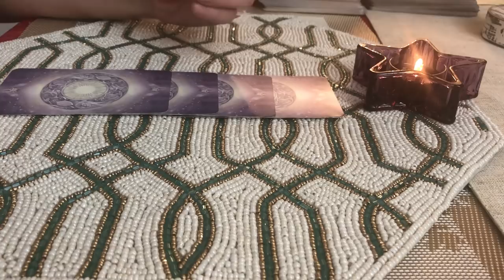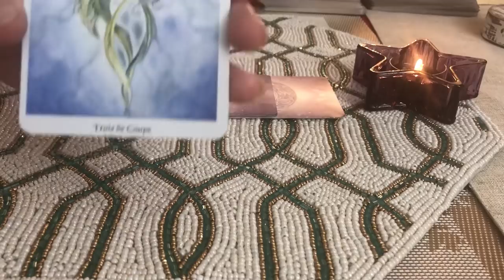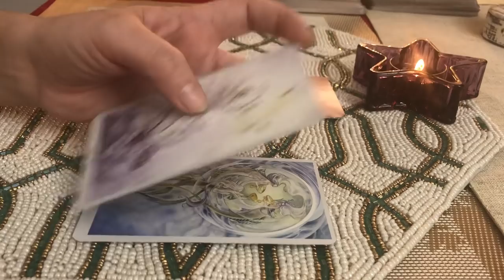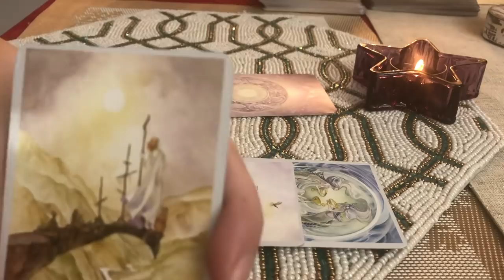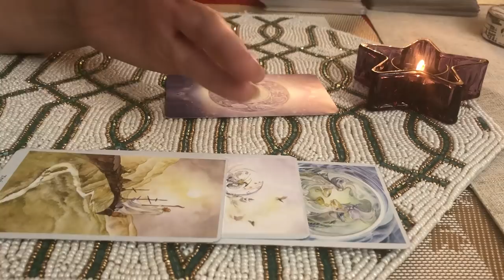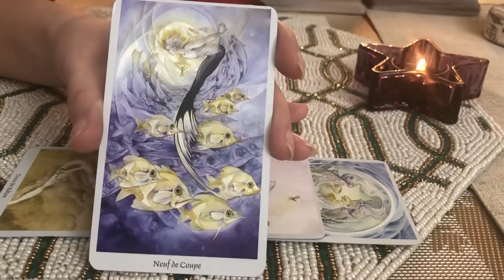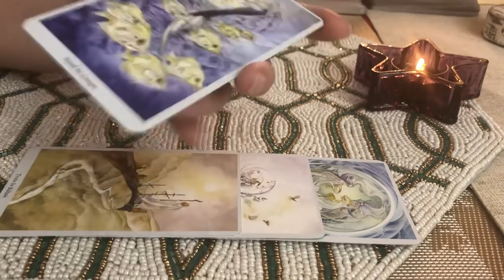🌟 Un mesaj de la Univers 🙏🏻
Buna seara dragii mei,

Ultima etalare pentru 2018.

Va doresc un An Nou plin de bucurii, înțelepciune și sănătate!

Fie ca Domnul sa va călăuzească pașii in bunătate și lumina. Prosperitate, succes sa aveți!

Sărbători fericite tuturor!

Bella S 🦋

horoscop